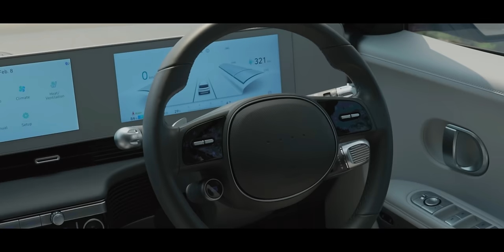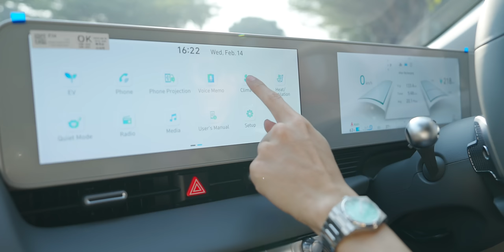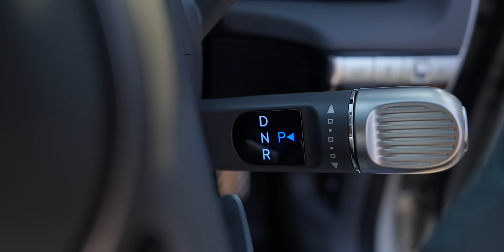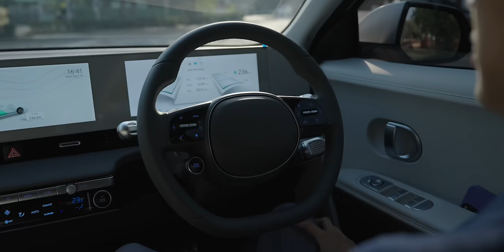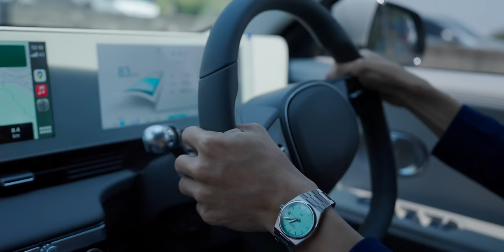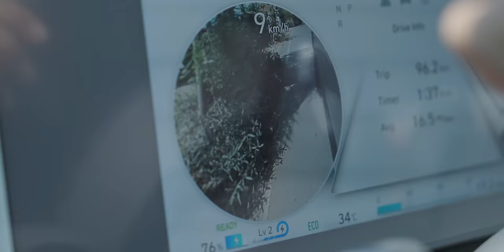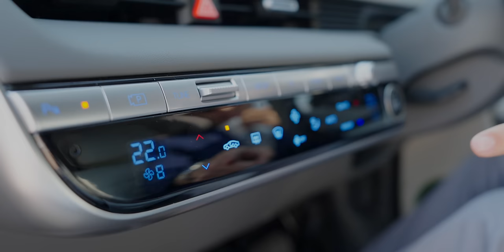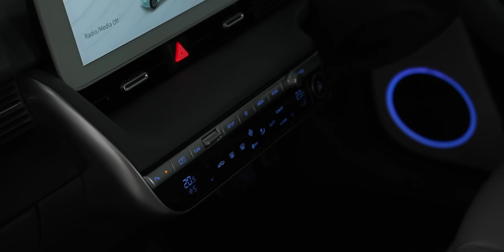พรีวิวขับ Hyundai IONIQ 5 รถยนต์ไฟฟ้าสวยล้ำ ขับนุ่มสบาย ได้รางวัลเพียบ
ทดสอบขับขี่ Hyundai IONIQ 5 รุ่น First Edition พร้อมประวัติการออกแบบจากรถ Pony ที่ยาวนาน พร้อมมาสัมผัสคันนี้ว่าทำไมถึงได้รางวัลมากมาย และการขับขี่เป็นอย่างไร จาก IONIQ Lab สู่จังหวัดอยุธยา

00:00 - Intro
00:31 - เกี่ยวกับ Hyundai IONIQ
02:52 - ดีไซน์ด้านนอกตัวรถ
08:33 - ดีไซน์ภายใน (เบาะหน้า)
12:31 - ดีไซน์ภายใน (เบาะหลัง)
13:48 - ประสบการณ์การขับขี่
22:01 - ภาพรวม
24:48 - ราคา
25:51 - สรุป

📌 สเปค IONIQ 5 รุ่น First Edition

- แบตเตอรี่จุ 72.6 kWh
- มอเตอร์เดี่ยวที่ล้อคู่หลัง RWD
- ระยะที่วิ่งได้ 451 กม./ชาร์จ (WLTP)
- พละกำลัง 217 แรงม้า
- แรงบิด 350 นิวตันเมตร
- 0-100 กม./ชม. 7.4 วินาที
- รองรับ AC 10.5 kW
- รองรับ DC เริ่มต้น 50 kW | สูงสุด 350 kW
    - แบบ Ultra fast charging จาก 10-80% ภายใน 18 นาทีเท่านั้น
- อัตราการใช้ไฟฟ้าเฉลี่ย 17.9 kWh/100 km